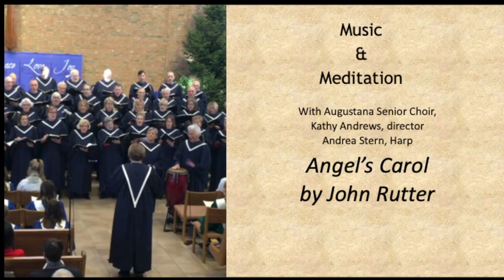Music and Meditation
Kathy Andrews introduces today's anthem by John Rutter; "Angel's Carol" from Augustana Lutheran's Senior Choir's 2013 Christmas Album.